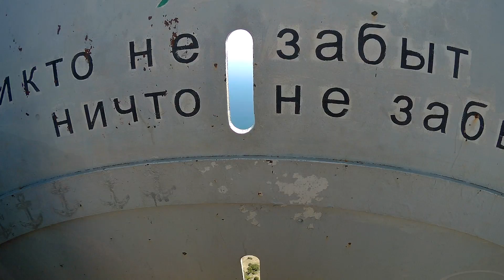Crimea Balaklava Injir part 3